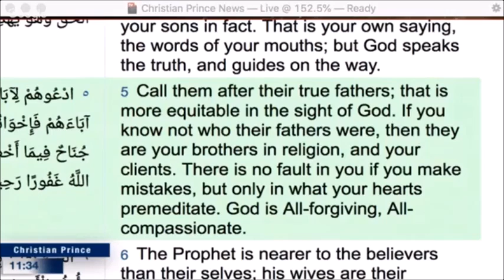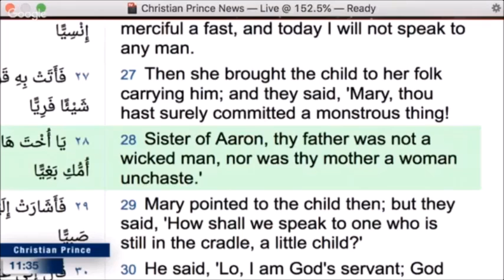Most Emotional Quran Recitation Of Christian Prince